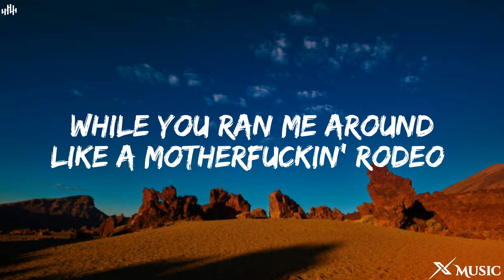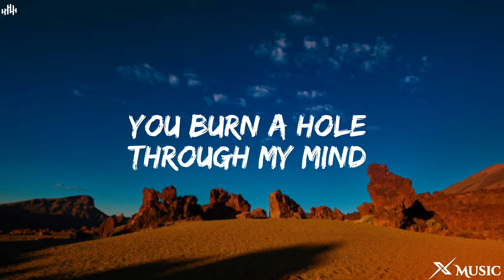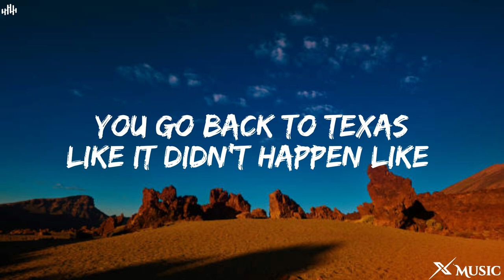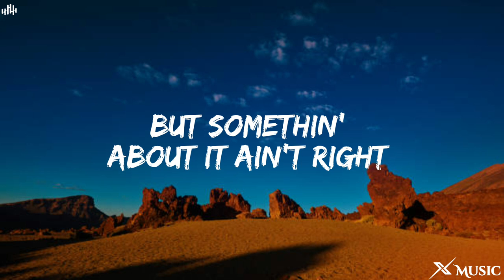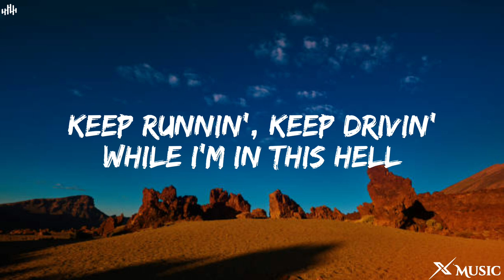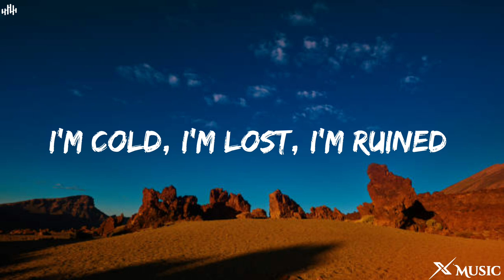Jessie Murph - Texas (Lyrics) ft. Maren Morris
Jessie Murph - Texas (Lyrics) by X Music we'll bring you the highest quality of lyric videos for your favorite songs! Enjoy X Music

🎤Lyrics:  Jessie Murph - Texas ft. Maren Morris

 You got all the good shit And I got consequences I'm cold, I'm lost, I'm ruined And you go back to Texas

You came in like a one-man show Out of town, had a couple years on me, knew that shit I didn't know And it felt so real that I couldn't let go While you ran me around like a motherfuckin' rodeo

[Pre-Chorus: Maren Morris]
 You burn a hole through my mind Somethin' about it ain't right

 You got all the good shit And I got consequences (Ooh) I'm cold, I'm lost, I'm ruined And you go back to Texas (Ooh)

You go back to Texas like it didn't happen Like I'm not here with all of this mess And you drunk and out and you wildin' out And you lit with all your friends And I hate that shit, I wanna break that shit I wanna do the same to your head Used to love that parkin' lot Now I wouldn't be caught dead on it

[Pre-Chorus: Both]
 You started a goddamn wildfire But somethin' about it ain't right

[Bridge: Maren Morris, Jessie Murph, Both]
Keep runnin', keep drivin' While I'm in this hell Keep goin', go faster Fuck you and yourself Go back, go back, go back, go back to Texas, mm Go back, go back, go back and leave all of your messes

[Chorus: Jessie Murph, Maren Morris, Both]
You got all the good shit (Ooh) And I got consequences I'm cold, I'm lost, I'm ruined And you go back to Texas

📝texas hill country,custo de vida no texas,
Texas,things to do in texas hill country